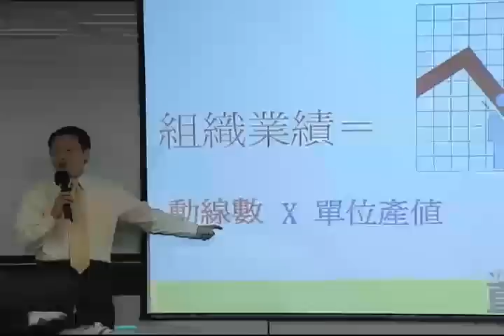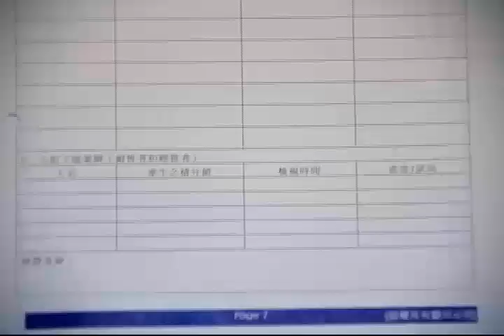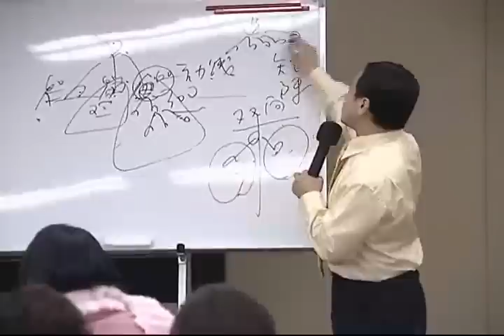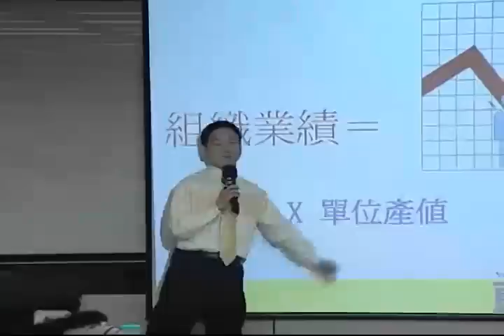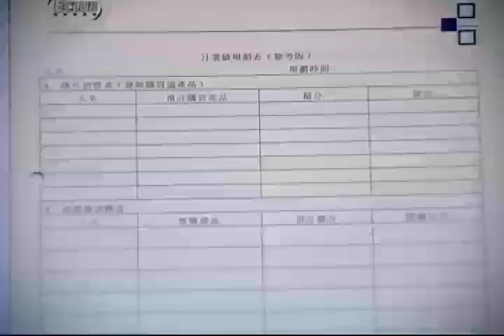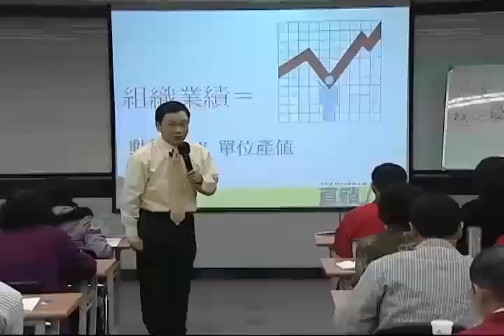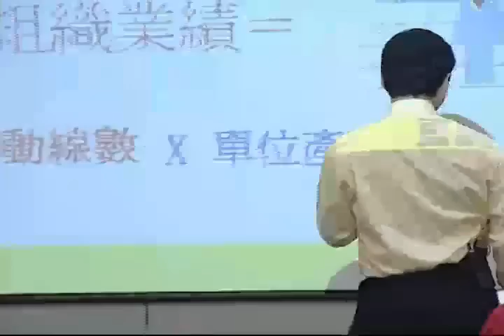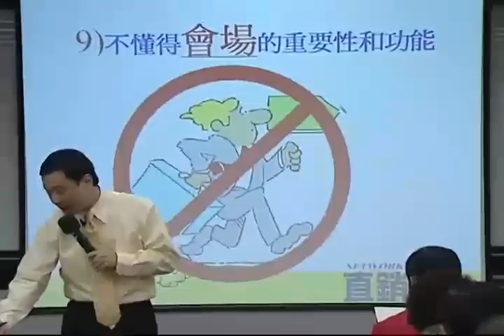破解直銷的10大異議問題15